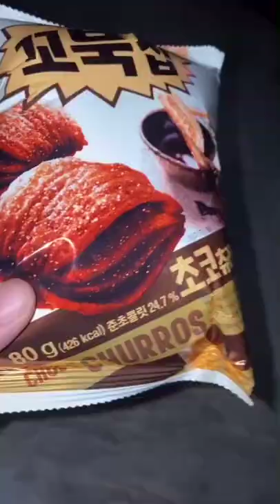Skincare / Makeup / Beauty Amsr